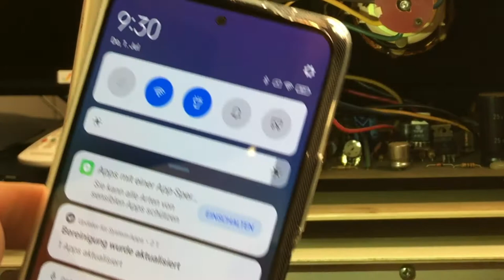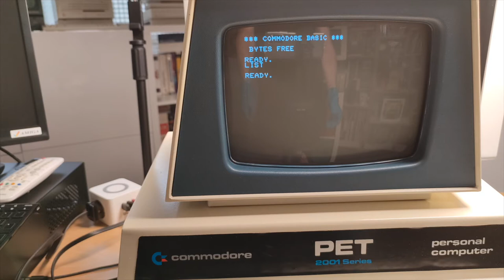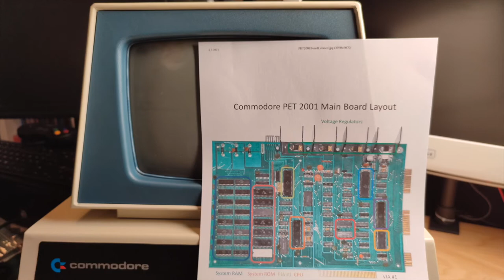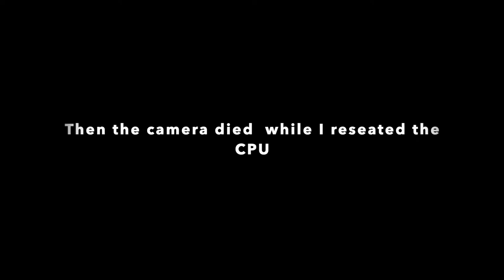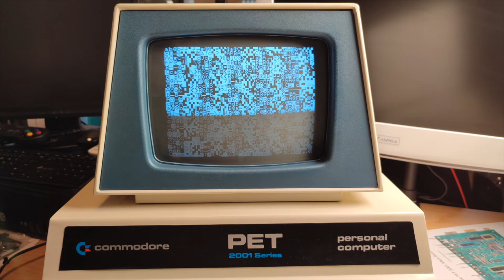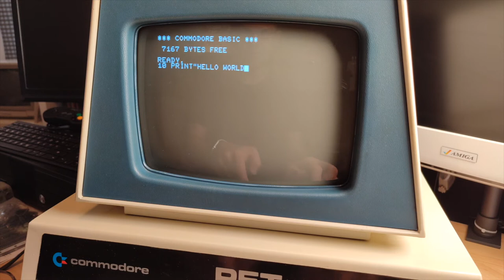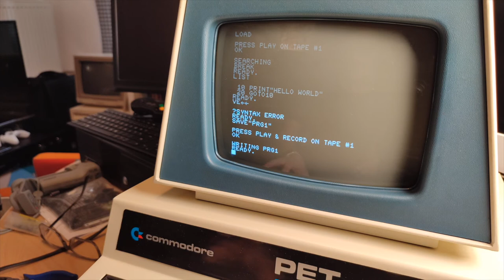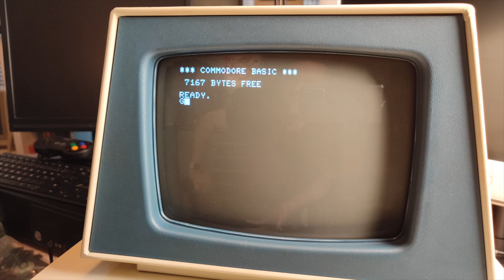Commodore PET 2001 (AKA The PET that almost killed me) - Part 2: Repairs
After cleaning the machine in Part 1 in this video I am going to attempt to repair the machine ... and there is a lot to repair.

It took me almost 5 hours (including setting up the camera and lights over and over again) to get to the point where the machine is at in the end of the video.

RETRO is the new black is a retro channel for retro enthusiasts. The channel features retro computers, game consoles and gadgets from the 1970, 1980 and 1990s as well as new tech for old machines. The videos range from simple unboxing to repairs and sometimes even the creation of new things.

I try to upload two videos a week (one smaller QUICK SHOT video and one longer main Video).

This channel is hosted by Wolfgang Kierdorf. I am a retro enthusiast from Cologne in Germany. My retro videos are english. If you are from a different county or need a different language, please check if subtitles are available.